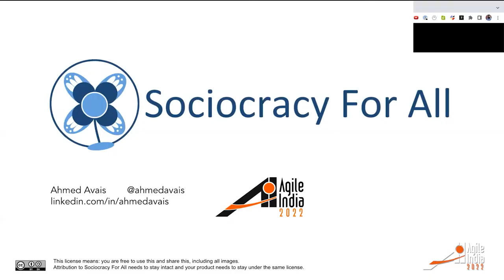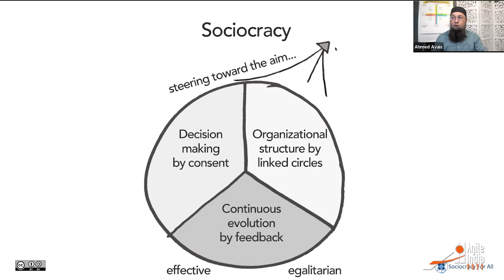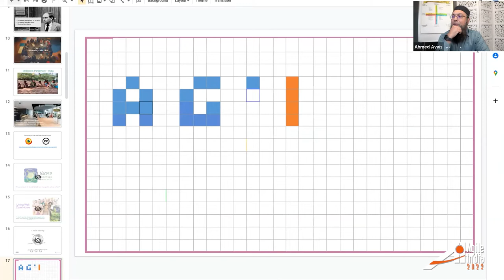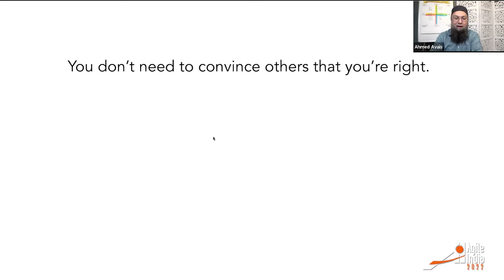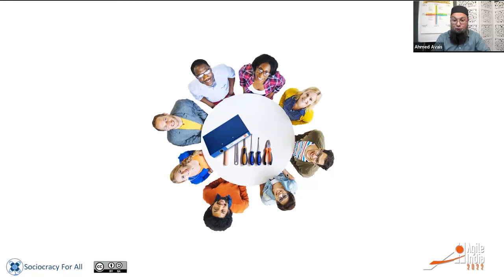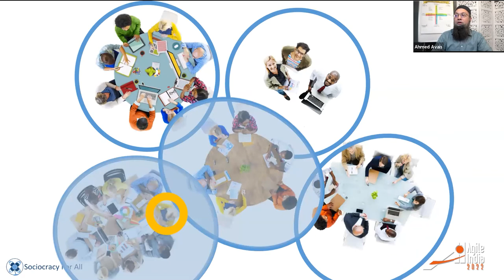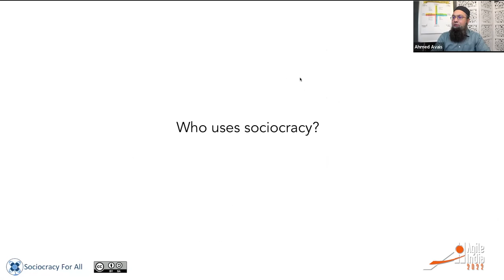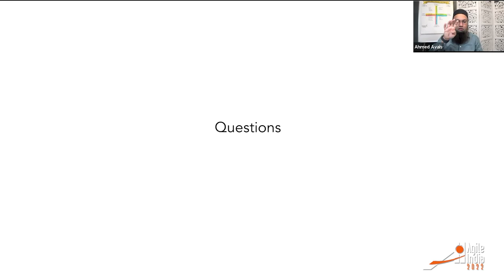Self-governing teams through SoFA (Sociocracy for All) by Ahmed Avais AgileIndia 2022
Are you interested in learning more about self-management and how to share authority within an organization? Then this talk is for you! We will discuss the basic patterns and processes of sociocracy, a system of self-governance that can be used in combination with agile practices to scale self-organization across all decisions made in an organization. This interactive class will cover topics such as patterns of organizing and consent decision-making. So come prepared to learn and participate in the discussion!